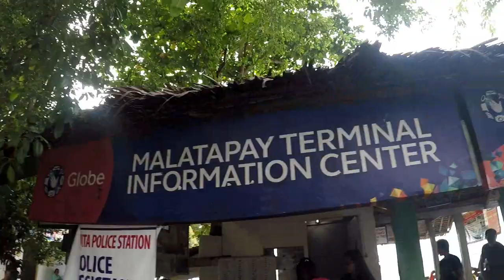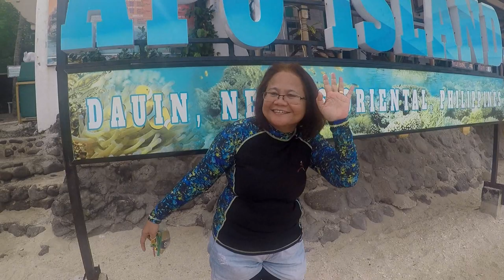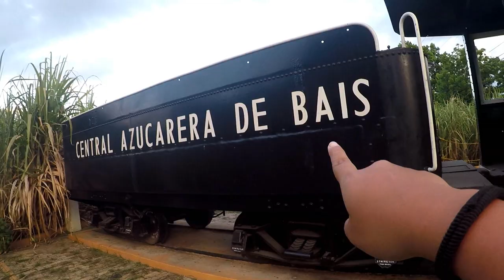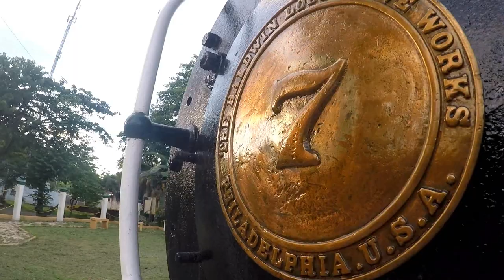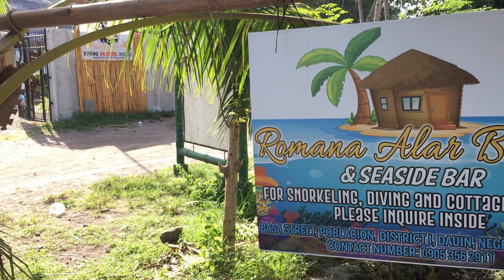I SWAM WITH TURTLES! | Kirre Rendon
Vlooooog #10! Hello friends, I hope you enjoy my weekend vlog. Remember, Nooooo Hate Just Looooooove...

🌹SEND ME STUFFS: Phase 1, Block 49, Lot 17, Regent Pearl Homes Subdivision, Barangay Alijis, Bacolod City, Negros Occidental 6100